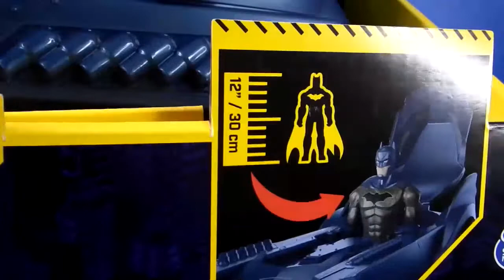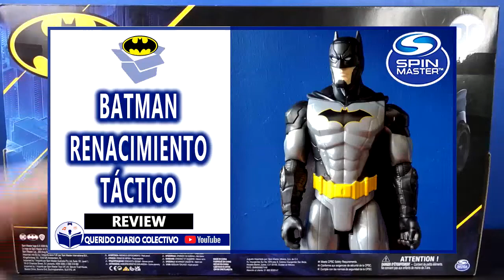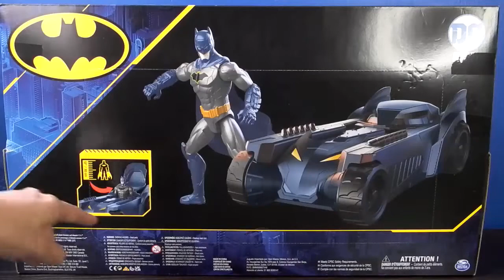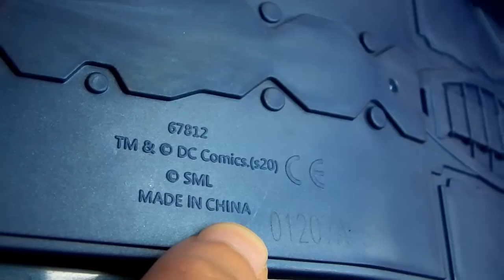🔷 BATMAN BAT-TECH Y BATIMOVIL AZUL 2021 | FIGURA 12 PULGADAS/30CM | SPIN MASTER | UNBOXING /REVIEW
Esta semana te traigo el unboxing y review de la nueva figura de Batman de la tercera wave de Spin Master 2021 color azul con Batimóvil incluido. Ambas son versiones en color azul rey y es la razón por la que terminé enamorada de este set. ¿Qué tal está? Quédate conmigo, por favor, y conoce los detalles.

📌Información de la figura:
Año: 2021
Nombre: Batman Bat-Tech Azul Rey Con Batimóvil /Batmobile
Fabricado en: China
Figura articulada: Si
Articulaciones: 11
Marca: Spin Master
Línea: 3ra Wave SpinMaster